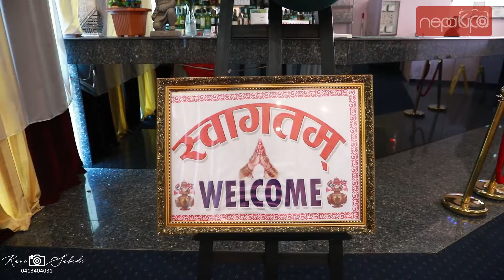Sahara : साहारा : Rice Weaning Ceremony : Nepali Rice Weaning Ceremony Sydney Australia